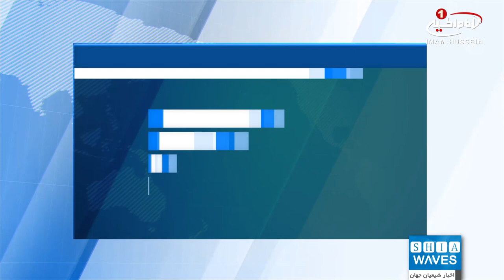برگزاری مسابقه ترتیل خوانی قرآن کریم بانوان در کابل پایتخت افغانستان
مسابقه ترتیل خوانی قرآن کریم ویژه بانوان در کابل پایتخت افغانستان برگزار شد.
همزمان با دهه رضویه در ماه ذی القعده، حوزه علمیه بانوان حضرت فاطمه معصومه علیها السلام، در کابل اولین دوره از مسابقات ترتیل خوانی قرآن کریم را برگزار کرد.
به گزارش شیعه ویوز، این مسابقه از سوی دارالقرآن حضرت امام رضا علیه السلام و با مشارکت بانوان طلبه مدارس علمیه مختلف کابل، برگزار گردید.
حجت الاسلام سید علی حسن حسینی و اساتید گرامی خانم ها حسنی، سلطانی و محمدی این دوره از مسابقات ترتیل خوانی را داوری کردند.
گفتنی است در سالروز میلاد امام رضا علیه السلام، با برگزاری محفل انس با قرآن، از سوی دفتر مرجعیت شیعه حضرت آیت الله العظمی حاج سید صادق حسینی شیرازی مدظله در کابل، با اهدای جوایزی از افراد برتر این دوره مسابقات تجلیل شد.